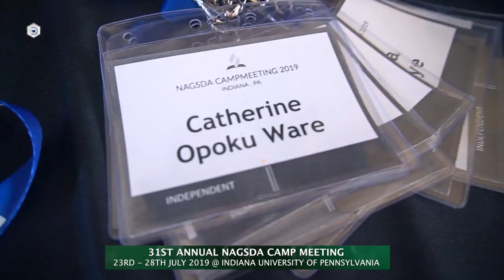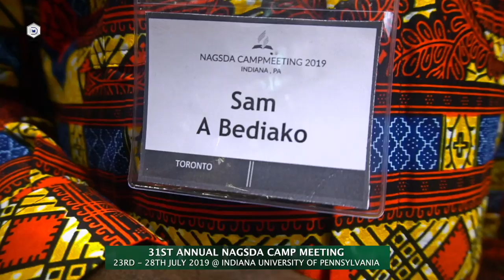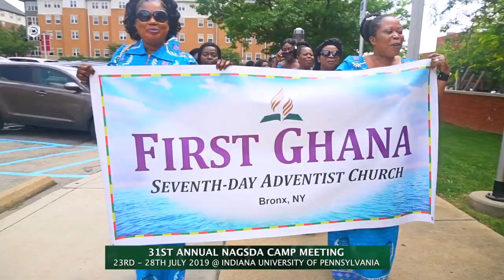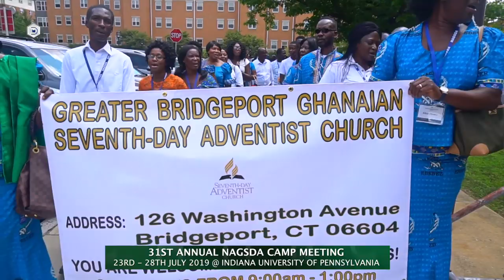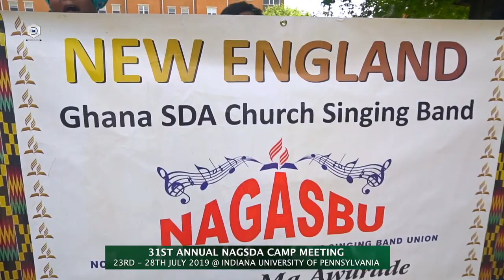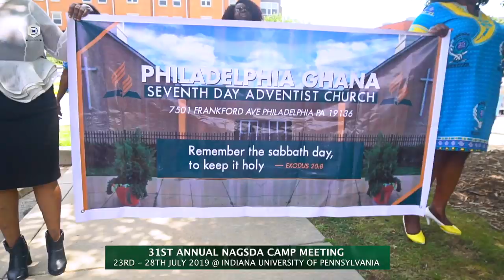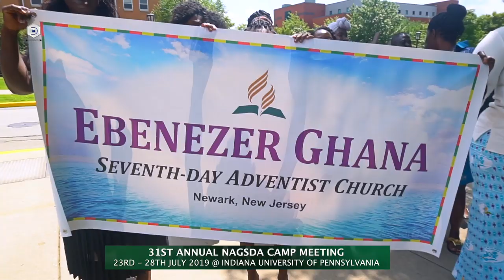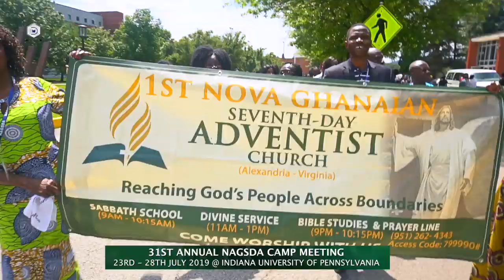2019 NAGSDA CAMPMEETING DOCUMENTARY by OpareDawuro Media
2019 North America Ghanaian Adventist Adult and Youth Camp Meeting at the the Indiana University Of Pennsylvania.